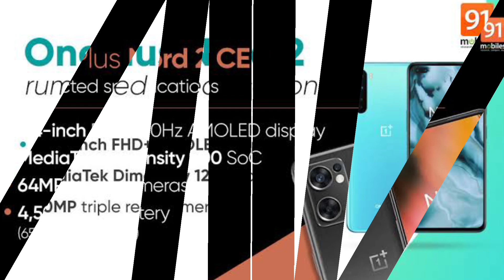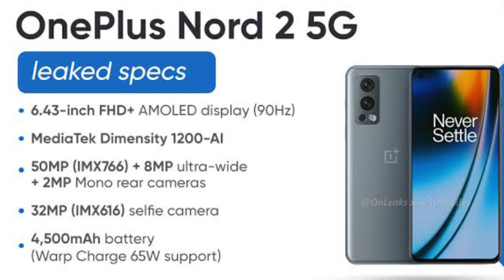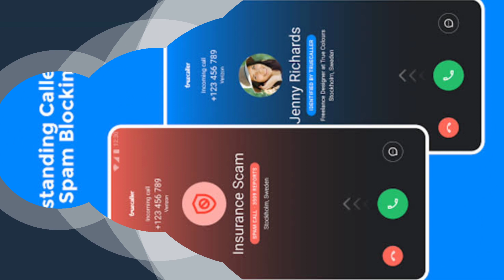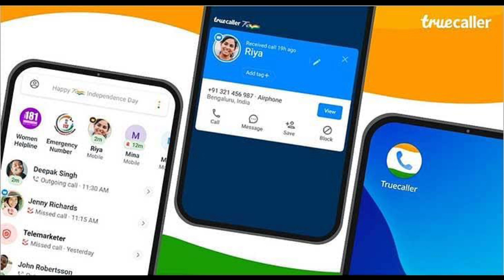OnePlus Nord N20 SE : Launched Again ll Indian Truecaller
Hi Guys !!